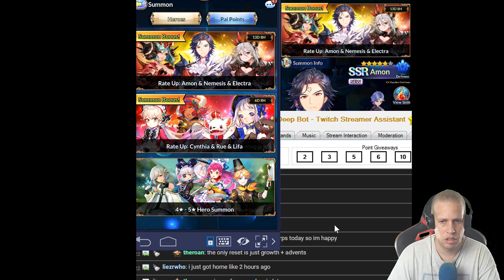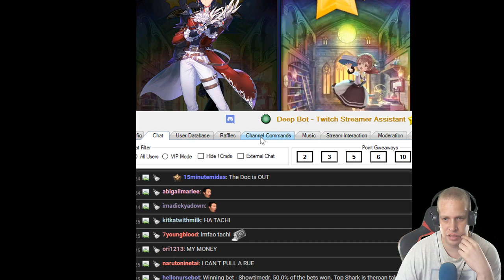Knights Chronicle Gangster Pull Battle with KashBryant